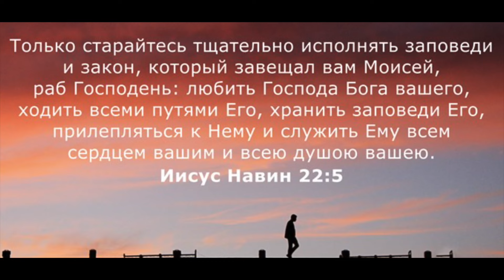Притчи 1:1 -1:4. Лекция 1. «По страницам Библии», лекции д-ра богословия Вернона МакГи.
Притчи — это книга о мудрости. Екклезиаст — книга о глупости. Песнь Песней — книга о любви. Любовь — это золотая середина, которая находится между мудростью и глупостью.В Книге Притч мы встречаемся с мудростью Соломона. Притча — это высказывание, которое четко и сжато передает какую-нибудь истину. Притчи малы по объему, но основаны на большом опыте. Притча — это истина, изложенная в такой форме, которую легко запомнить. Это философия, основанная на жизненном опыте, это правило, которому нужно следовать. Притчи называли изречениями, афоризмами, пословицами, поговорками и эпиграммами.
Изучаемая книга Библии: Притчи.